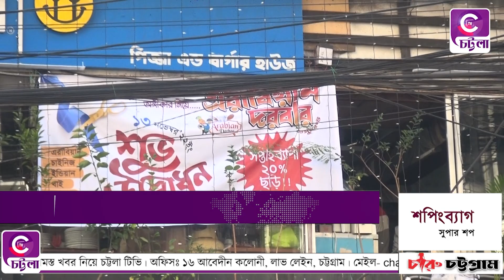হালাল আরব্য খাবার এখন চকবাজার এলাকায় ! যাত্রা শুরু করলো এরাবিয়ান দরবার রেস্টুরেন্ট !